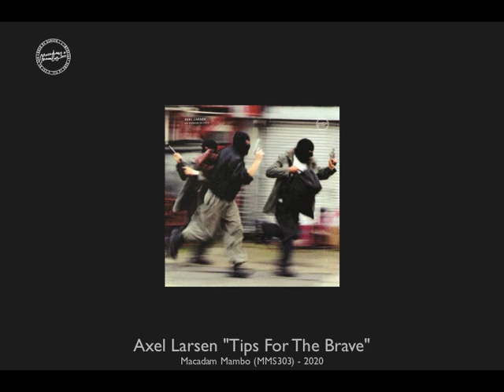Axel Larsen "Tips For The Brave" - Macadam Mambo [MMS303]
From the Axel Larsen "Les éléments du crime" 10" EP
Composed and produced by Axel Larsen
Licence Macadam Mambo (2020)